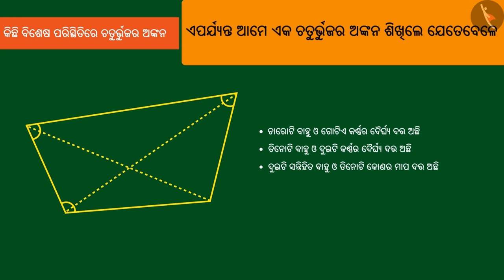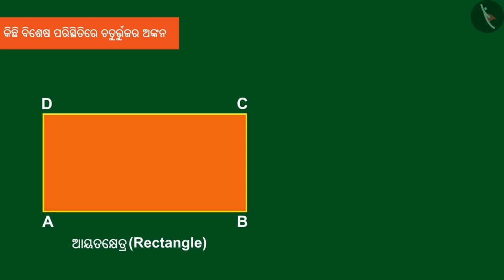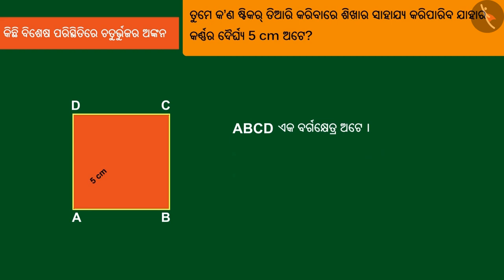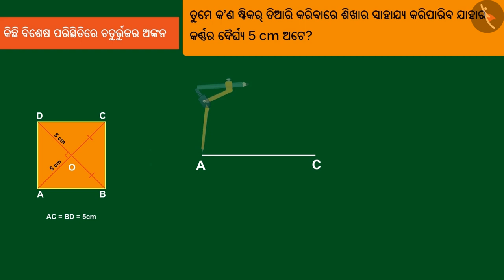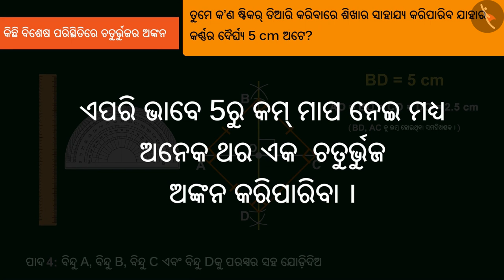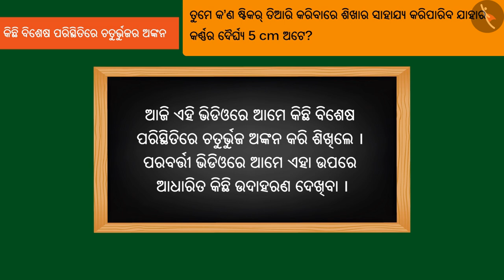ବିଶିଷ୍ଟ ଚତୁର୍ଭୁଜ ଅଙ୍କନ କରିବା|Part 1/3|Construction:special cases of quadrilaterals|Odia|Class 8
Class 8 | ବିଶିଷ୍ଟ ଚତୁର୍ଭୁଜ ଅଙ୍କନ କରିବା|Part 1/3|Construction:special cases of quadrilaterals|Odia|Class 8

TicTacLearn Video
Interactive Videos